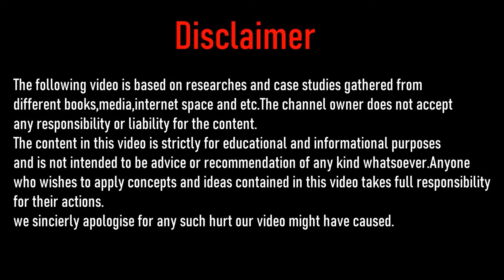Don't Repeat Exercises in the Gym I Myths Buster Part 3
In this series we will clear out fitness,fashion and lifestyle myths.
In this video the myth is about repeating exercises and training same muscle everyday.Usually begineers go to gym and repeat same exercises everyday and that is completely wrong.They think that trainig same muscle and repeating exercises will lead to stronger muscle but this does not happen.If we train same muscle everyday then it could lead to muscle injury and muscle grow at the time of rest not at the time of training.So, rest is important part of muscle growth.
See full video to know more.

We Hope You Love The Video

We sincierly apologise for any such hurt our video might have caused.